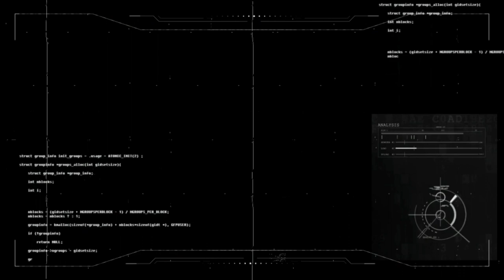Pracheen Hanuman temple - Cannaught place Delhi